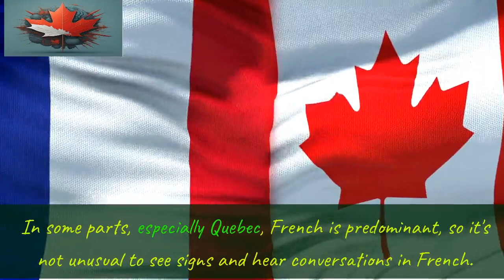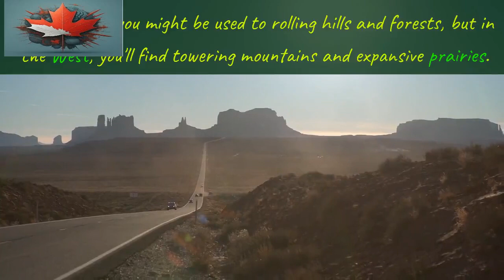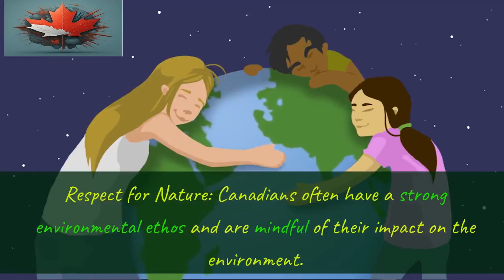Everything You Need To Know About Canadian Culture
Learn everything you need to know about Canadian culture, including the cool things to do with Canadians and common mistakes to avoid.

Inspired by:
@Traveling Desi